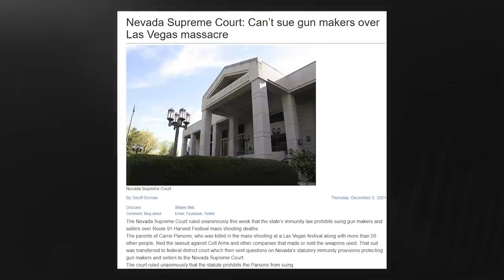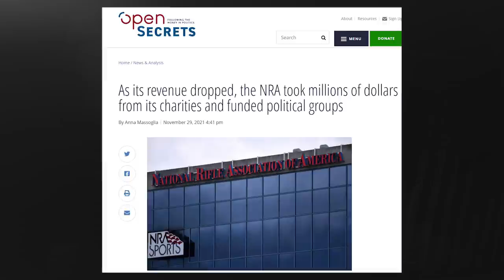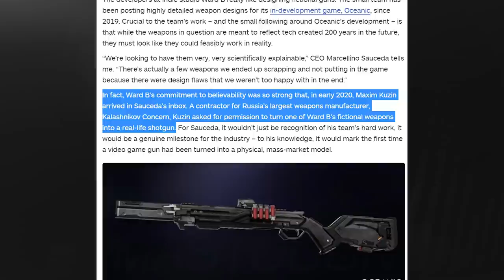Did Kalashnikov COPY This Video Game Gun!?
In this edition of ARFCOM News:

Nevada Supreme Court: Can’t sue gun makers over Las Vegas massacre

Nevada Judge to Strike Down Major Portions of Nevada Gun Ghost Gun Ban

As its revenue dropped, the NRA took millions of dollars from its charities and funded political groups

Game Developer Accuses Real-Life Weapons Manufacturer of Stealing Its Gun Design... Twice